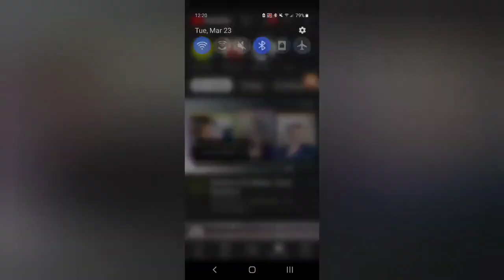I Thought Time Travel Wasn't Real According to My Haters...🤔😂 VINDICATED! $10 BILLION Machine ⬇️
💎  SOURCE VIDEO FROM VICE NEWS:

"NASA'S $10 Billion Time Machine"

Date:  03/23/2021

💎 Link:
Odysee.com/@MetaphysicalLifeMastery

💎 This link is also shared as a COMMUNITY POST ON MY CHANNEL METAPHYSICAL LIFE MASTERY

☆  METAPHYSICAL LIFE MASTERY HAS TRANSITIONED TO ODYSEE.  NO LONGER POSTING NEW CONTENT ON MY MLM YOUTUBE CHANNEL EXCEPT MAYBE COMMUNITY POSTS HERE AND THERE. --  Odysee.com/@MetaphysicalLifeMastery

• BIGO Live:  Meta88/Starfire Alchemist   • INSTAGRAM:  @metaphysical.life.mastery (main) @cosmicjewell (personal)

⭐ PODCASTS:  (Available in Google Search Results as, "Metaphysical Life Mastery" and "Cosmic Jewels' Spiritual Insight" on at least (8) platforms).

It is used herein under Section 107 the United States Fair Use Copyright Act (1976), which allows for re-use without first obtaining the permission of the copyright holder; allowable use includes the purposes of criticism, news, reporting, commentary, teaching, scholarship, and research.

NOTE: My personal commentaries, notes, decodes, channeled spiritual messages, and opinions are my own intellectual property, and does not reflect the views of the featured artists, publications, the United States Federal Government, content creators, Google/YouTube, nor any other platform on which this video/recording may appear.   Content belonging to other sources is always respectfully and honestly attributed to the original creators.  All references to celebrities, other content creators, local people, or "famous people" is herein legally prefaced with ALLEGEDLY. I SHARE MY LIFE EXPERIENCES FROM MY PERSPECTIVE. IT IS NOT SLANDER, NOR LIBEL IF IT IS TRUE. MY FIRST AMENDMENT RIGHT SUPERCEDES ANY PERSON'S EGO.